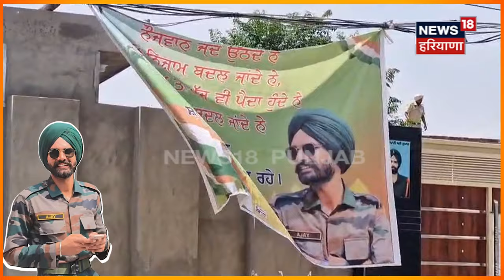Khanna News | ਸ਼ਹੀਦ ਅਗਨੀਵੀਰ ਦੇ ਘਰ ਪਹੁੰਚੇ Rahul Gandhi | Martyr Agniveer Family | N18V